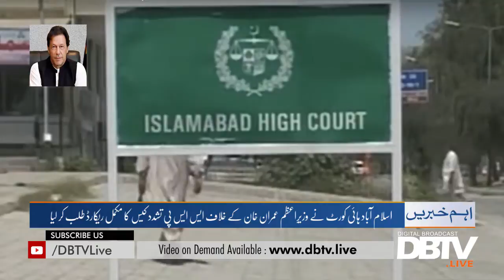The Islamabad High Court demanded a full record of the SSP.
The Islamabad High Court demanded a full record of the SSP violence case against Prime Minister Imran Khan.